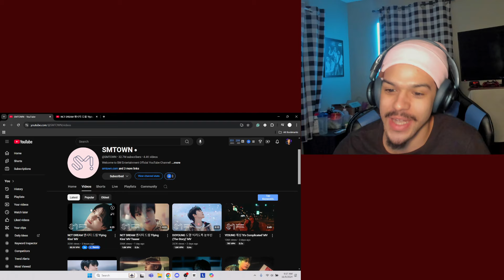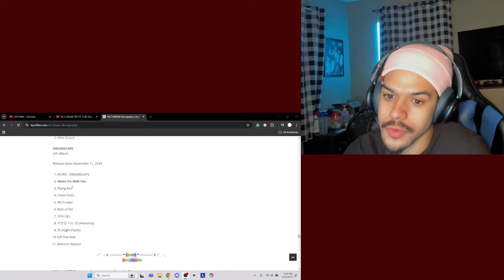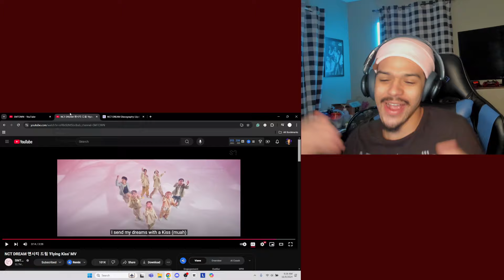NCT DREAM 엔시티 드림 'Flying Kiss' MV REACTION | MUAH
NCT DREAM 엔시티 드림 'Flying Kiss' MV REACTION